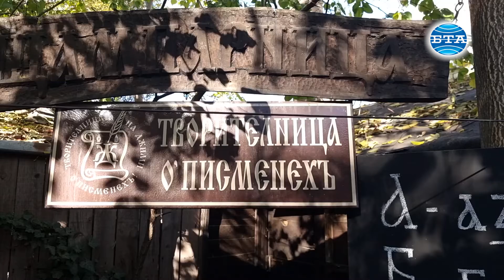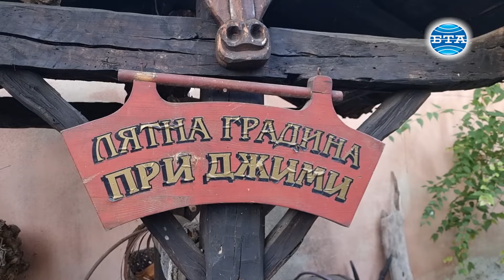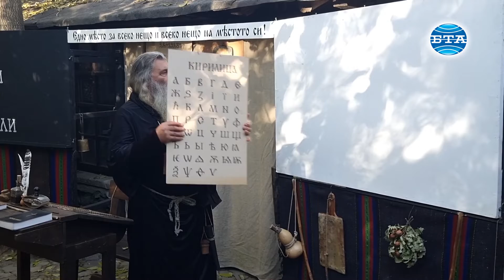Спектакълът "Школото" повежда децата на атрактивно и образователно пътешествие през вековете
На пътешествие през вековете, в което разказва за създаването на глаголицата и кирилицата, за делото на Паисий Хилендарски и неговата "История славянобългарска", за появата на първите училища по нашите земи, превежда публиката в своя най-нов спектакъл "Школото" Диян Павлов – Джими. Той е създател и стопанин на "Творителница О‘Писменехъ" в Плевен. Там от няколко години по атрактивен и увлекателен начин Джими разказва пред зрители на различна възраст за значими събития в световната история – за появата на първите писмености, за метода на ръчно изработената хартия, за революционния за човечеството момент – създаването на първата система за тиражиран книгопечат от Йоханес Гутенбрег.

"Буквите, словото, писмеността е това, с което човек общува от дълбока древност. Единствени ние хората, сме надарени с дар слово, от всички живи твари на планетата. Още в дълбока древност човек е осъзнал, че не му достига само словото, а и трябва да остави някакви писмени следи след себе си. Именно писмеността е тази, която запазва човешката история, пренася я през вековете и я оставя за следващите поколения", каза в интервю за БТА Диян Павлов - Джими.

В уютния двор на Творителницата, обагрен в цветовете на есента, Джими с патос разказва пред ученици за паметни моменти в българската история. По увлекателен начин, сменяйки костюми и сред тематични декори, той представя пред любопитните детски очи редица факти, свързани с азбуките, килийните училища, за първото светско взаимопомощно училище, основано в Габрово от Васил Априлов и Николай Палаузов. И не без гордост отбелязва, че първото светско училище за девойки е отворило врати именно в родния му град Плевен през 1841 година.

"Ние, българите, трябва да сме горди с нашата писменост, защото сме едни от малкото народи, които знаят кой, къде и как е създал писмеността ни", отбелязва Джими. "Имаме пълно основание да се гордеем и да ползваме в днешно време кирилицата – нашата азбука, в съвременните средства за общуване, да не ползваме чужда азбука или някакви измислени символи. Ползвайте, млади приятели, кирилицата!", призова той.

"Школото" е една малка извадка от по-големия спектакъл на Диян Павлов, който представя в "Творителницата". Пътувайки в страната, той е приспособил два откъса от него. Единият представя на публиката как е възникнало производството на ръчна хартия по метода на китаеца Цай Лун през 105 година. "Естествено пак правя въведение - на какво и как са писали хората преди това. Показвам папирус, пергамент, глинените плочки от Шумер, дървени книги от Древен Китай, римски таблет и други неща, които са интересни за публиката. Така стигам до производството на ръчната хартия, който демонстрирам пред публиката", добавя Джими.

Другият спектакъл, с който той пътува, е посветен на революционния момент в световната история, когато Йоханес Гутенберг създава системата за тиражиран книгопечат – печатната преса и металните релефни букви, наречени летери. Прави и демонстрация на живо как са печатани първите книги. "С това свое изобретение Гутенберг поставя ново начало, което отваря вратата на Европа към Просвещението и Ренесанса, поставя началото и на технологичната революция, защото неговата система е първата за масово производство", отбелязва още Диян Павлов.

На въпроса дали се чувства будител, както често е наричан от своите съграждани, той отговаря, че всички посетители, които са идвали на представленията му го квалифицирали като будител. Според него обаче важното тук е чрез такива представления да остане частичка информация в паметта на малките българчета, защото "трябва да имаме памет за миналото, защото за да знаем накъде отиваме, трябва да знаем откъде сме тръгнали".

Репортер и оператор - Елина Кюркчиева